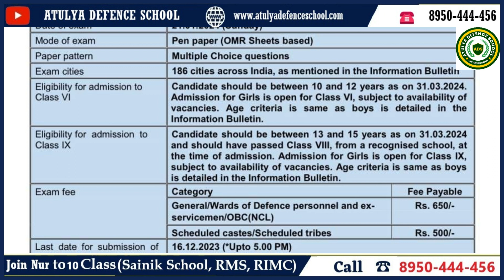SAINIK SCHOOL 2024-25 | REGISTRATION OPEN